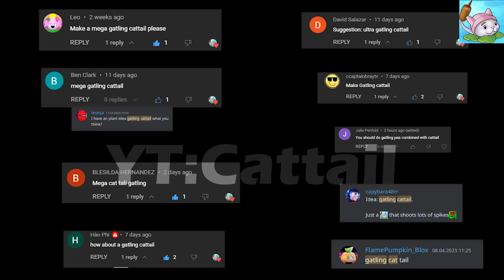Ultra Gatling Cattail - NEW PLANT IN Plants vs Zombies